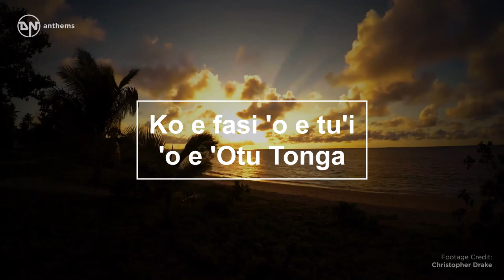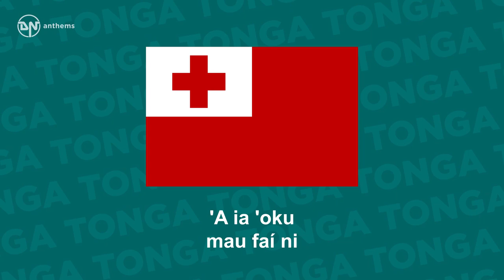National Anthem of Tonga - Ko e fasi 'o e tu'i 'o e 'Otu Tonga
The national anthem of the Kingdom of Tonga.

Lyrics in Tongan:
'E 'otua māfimafi
Ko homau 'eiki koe
Ko koe ko e falala'anga
Mo e 'ofa ki Tonga;
'Afio hifo 'emau lotu
'A ia 'oku mau faí ni
Mo ke tali homau loto
'O malu'i 'a Tupou.

English Translation:
Oh almighty God above
Thou art our lord and sure defense
As your people, we trust thee
And our Tonga thou dost love
Hear our prayer for thou unseen
We know that thou hath blessed our land
Grant our earnest supplication
God save Tupou, our king.